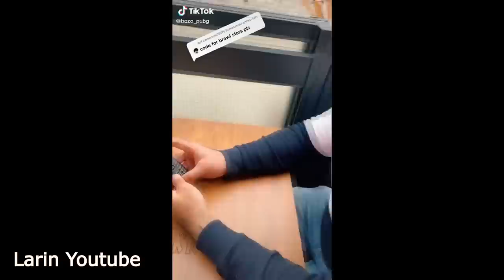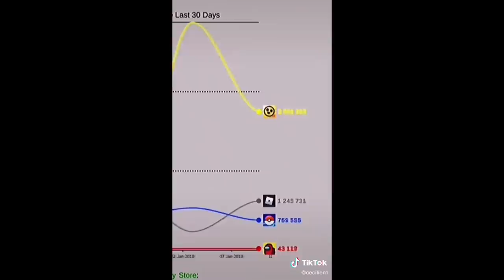işte MORTİS in KIZI - Brawl Stars Tiktok Videoları